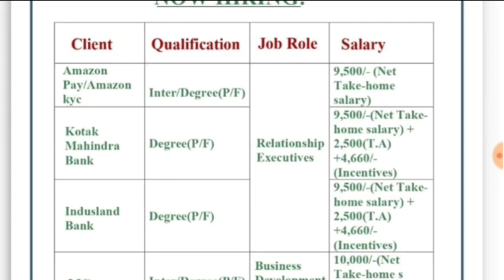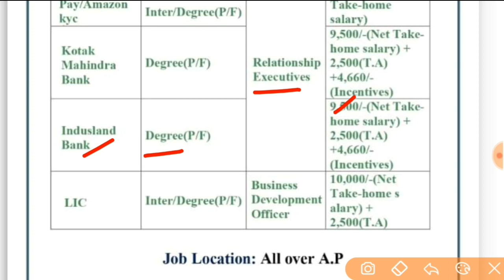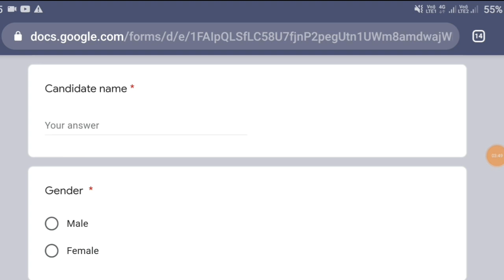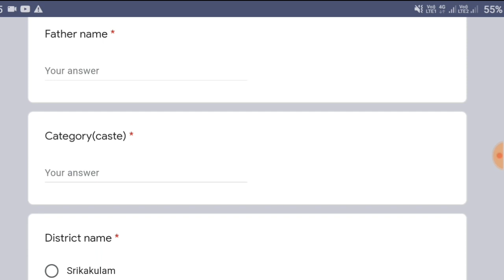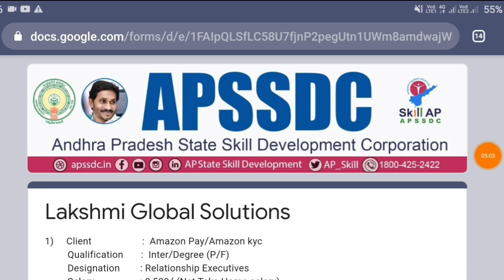LIC లో ఇంటర్,డిగ్రీ పాస్/ఫెయిల్ తో BDO ఉద్యోగాలు విడుదల|Latest Jobs In AP|APSSDC Latest Jobs In LIC